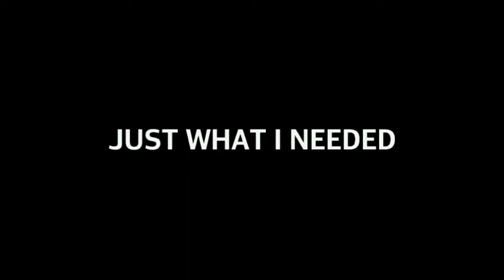Just What I Needed